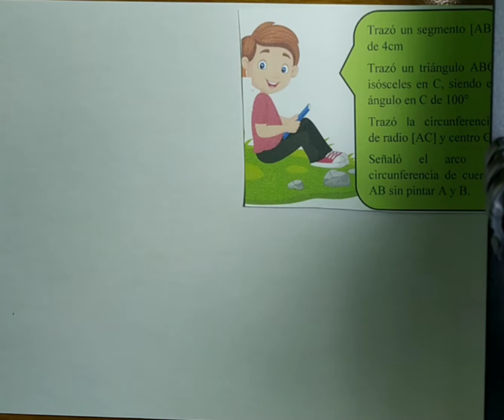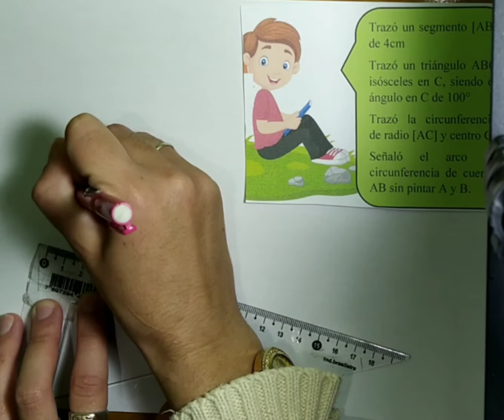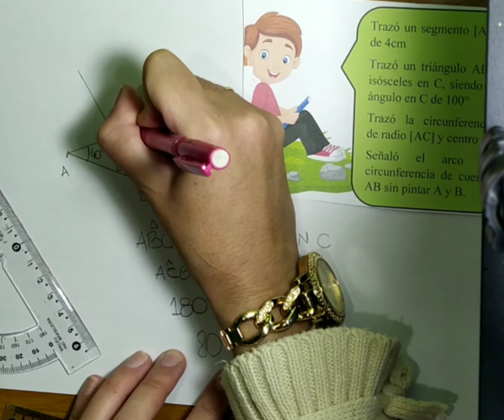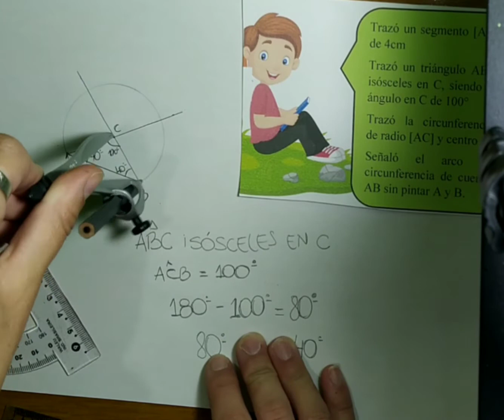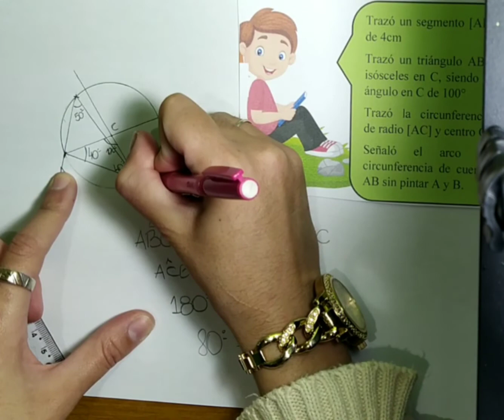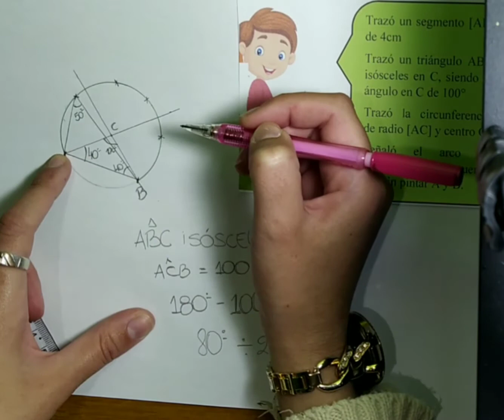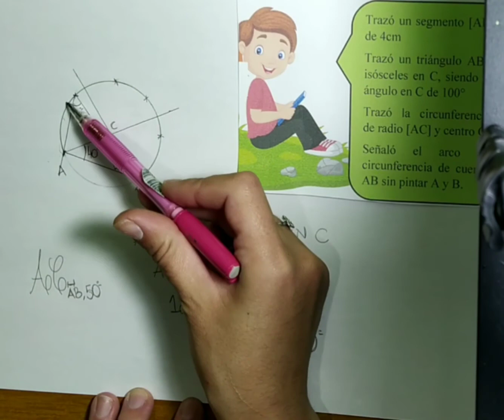Parte II) Resolución act. 15 - 4to año